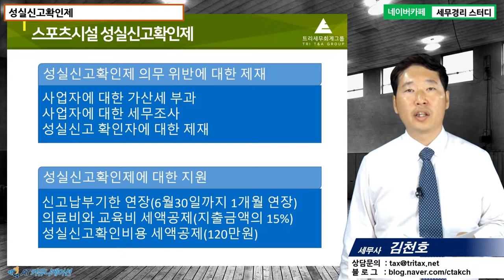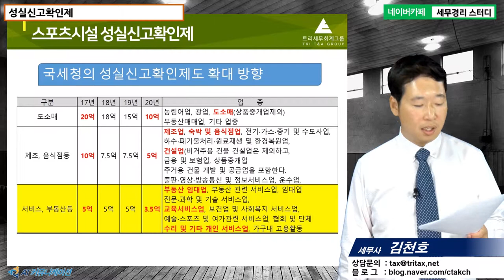#18 [스포츠시설세무 5분특강] 스포츠시설 성실신고확인제 [김천호 세무사의 5분특강]